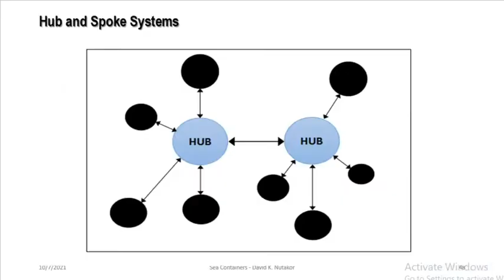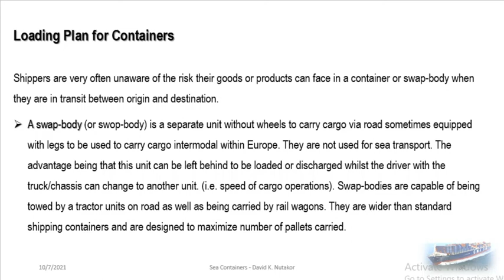LESSON 7A LOADING PLAN FOR CONTAINER PART 1